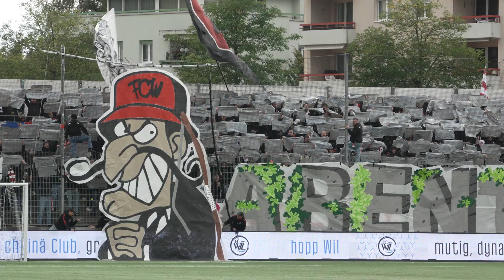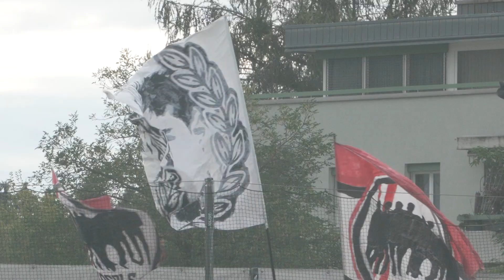Eine Runde weiter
Es war wie immer in Wil... mühsam. Dank Remo Arnold und Stefanos Kapino schaffte der einzige FCW im Penaltyschiessen die nächste Runde. Matchbericht mit Fabian Frei und Stefanos Kapino.